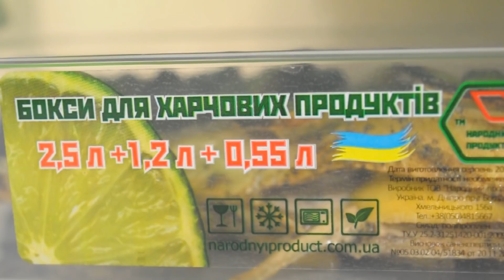ЗАГОТОВКА ЕДЫ НА 3 ДНЯ | примерное меню для семьи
Торговая марка “Народный продукт”

Всем привет! В этом видео я покажу примерное меню на 3 дня не учитывая гарниры, ведь макароны и картошку можно сварить за 15 минут, а запечь вкусное мясо или рыбу после работы не  очень-то и охота :)
Из расчета на 3 дня у меня получается 3 разных основных блюда, например в обед на работу можно взять сендвичи с запеченной свининой а вечером съесть рыбку или наоборот. Гарниры я предпочитаю готовить непосредственно перед едой поэтому в видео для примера покажу всего один - рис с овощами. Завтраки дело тонкое - кто то предпочитает на завтрак сложные блюда а кто-то довольствуется бутербродами. Опять же, представляю 3 завтрака, наиболее распространенных в нашей семье. Я  особенно не заморачивалась с пропорциями ведь суть этого видео - подать пример  того, что можно приготовить. Сама частенько просматриваю такого рода ролики в поисках чего-то новенького. В общем, готовьте вкусно, разнообразно и радуйте своих близких.
В видео я готовлю: Сырники, омлет и блинчики на завтрак.
В качестве основных блюд: запеченная скумбрия, запеченная свинина, куриные биточки.
Пример одного гарнира: рис с овощами.